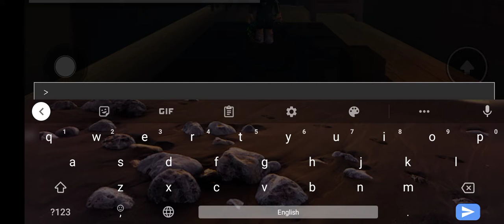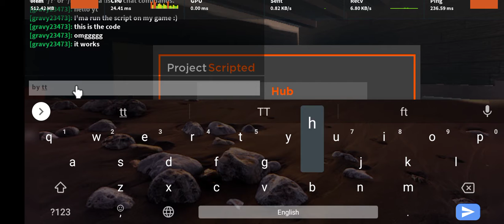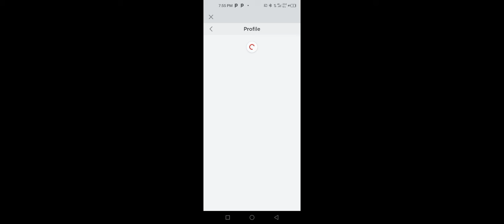I opened a script